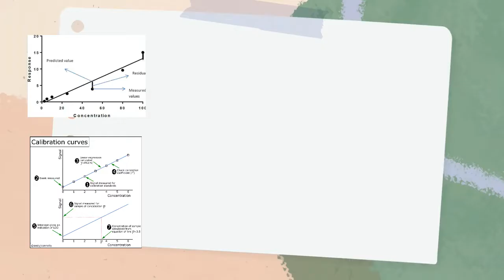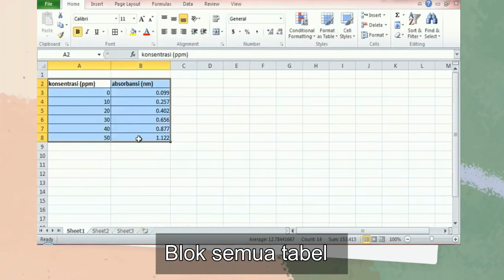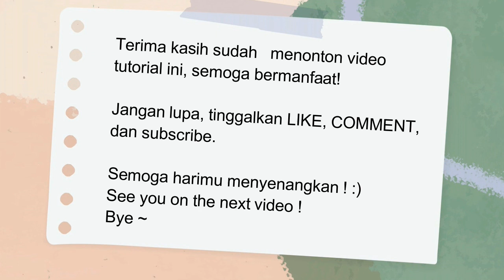Cara Sederhana Membuat Kurva Standar Linier Menggunakan Microsoft Excel | Kurva Standar Asam Galat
Wallpaper dinding motif batu bata murah meriah🌌